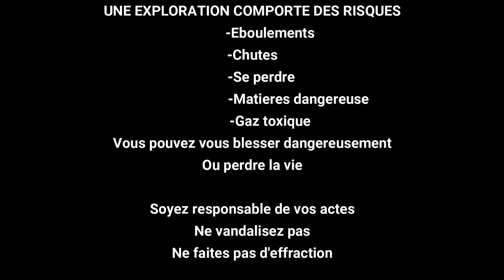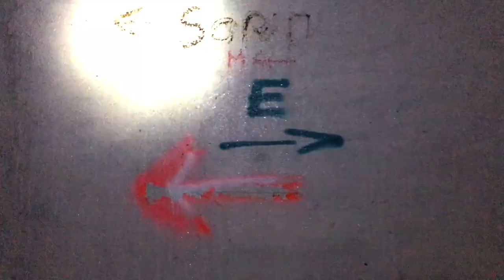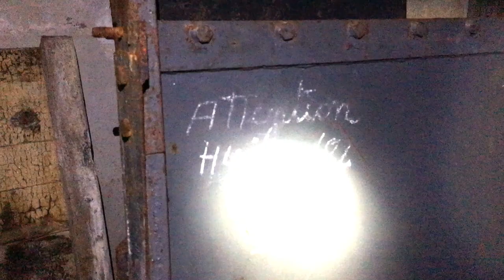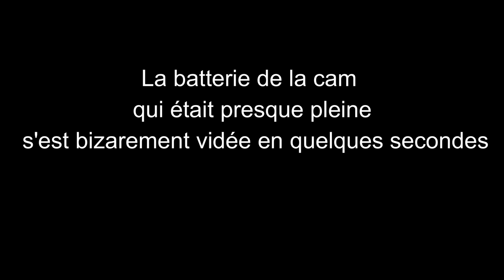[EXPLORATION] Un renard dans un Bunker!!!!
Alors que nous explorions l'ouvrage des granges communes, nous avons fait une rencontre inattendue autant qu'étrange!
Le renard 12:24